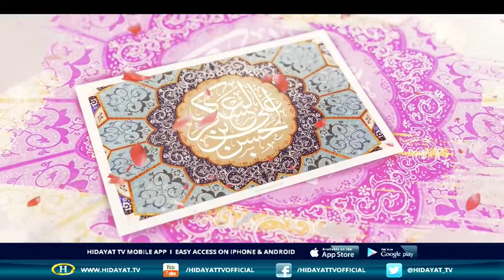🔴 LIVE | MEHFIL E MOWADAT WITH SYED SHAHID BUKHARI